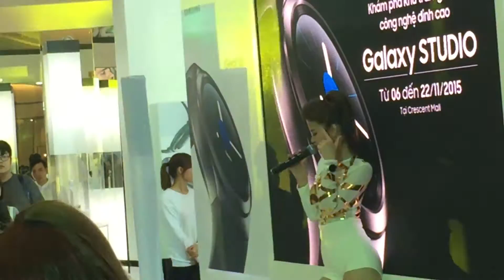Đông Nhi, Crescent Mall, Samsung Gear S2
Đông Nhi thể hiện ca khúc "Mèo" tại Trung tâm thương mại Crescent Mall. Chương trình do Samsung Gear S2 tổ chức.